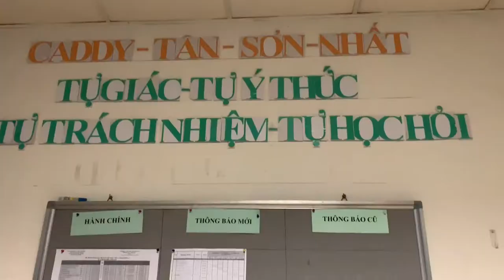PHỎNG VẤN CADDY KHOÁ 19 ĐỢT 2